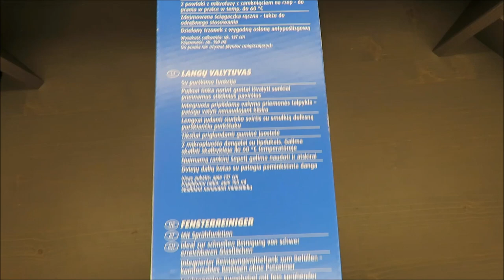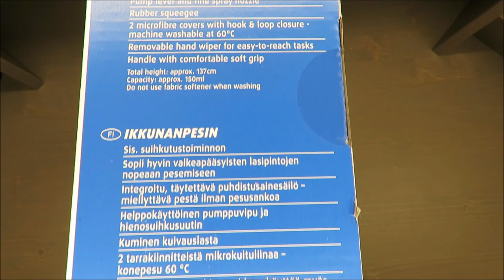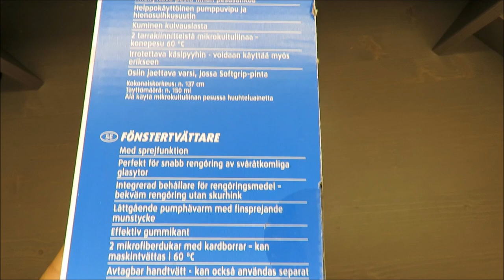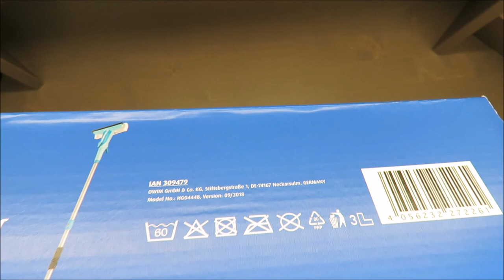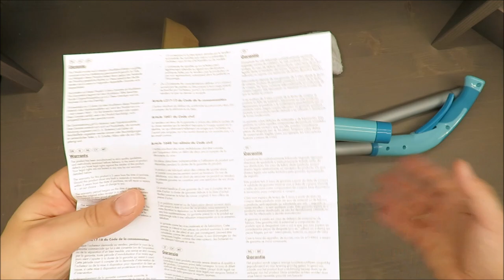AquaPur Window Cleaner UNBOXING (Lidl 60C 150ml)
IAN 309479

Features:

AquaPur window cleaner
length approx. 137 cm
ergonomic handle
perfect for cleaning windows at high altitudes
integrated container for the cleaning agent: 150 ml
2 overlays with the possibility of washing up to 60ºC